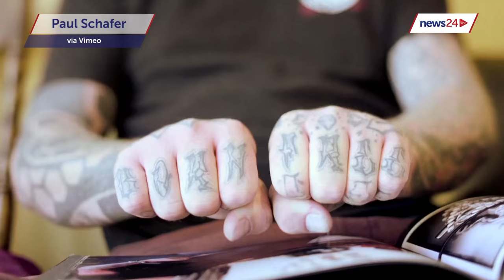Food, Booze and Tattoos: The SA TV show taking the world by storm